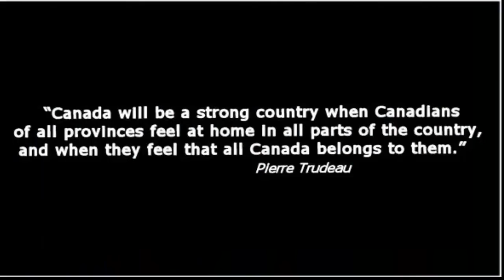Changing Tone on Nigel Wright- At Issue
The Changing Tone on Nigel Wright
The At Issue panel discusses the Prime Minister's decision to blame his former Chief of Staff Nigel Wright for the now infamous cheque written to Sen. Mike Duffy.
What a spectacle this has been: Two veteran media hacks and professional personalities, skilled manipulators of the public mind, suddenly raised to the status of heroic battlers against an evil prime minister. Overnight, Mike Duffy and Pamela Wallin — admitted expense account padders and alleged prevaricators — are elevated to the biggest prime-time roles of their careers, engulfing the government of Canada in a so-called scandal.
John Ivison: Harper's move to suspend senators off base with hardcore Conservative

Everybody talks about the Conservative voting base. Mike Duffy says the Prime Minister told him he had to pay back his expenses, even if he hadn't done anything wrong, because "the [Senate housing expense] rules are inexplicable to our base."

Although Mr. Harper denied saying those words, and instead said he told the whole caucus that they could not claim expenses they did not incur, much of the action in this Shakespearean drama is indeed dictated by what may, or may not, be acceptable to "the base."

The decision to introduce a motion into the Senate to suspend Mr. Duffy, Pamela Wallin and Patrick Brazeau without pay was made, presumably, on the calculation that it would play well with hardcore Conservatives.

To this? When Mike Duffy delivered his post-partum blast at Stephen Harper this week, the last people you would expect to fall for his extravagant accusations would be the media. Throughout his career Mr. Duffy was mostly seen as a partisan lightweight around the Ottawa Press Gallery. Every now and then he'd score a coup, but his main claim to fame was not his dogged journalism so much as his oleaginous populism and special charms as a speaker and TV personality.

But suddenly Mr. Duffy, whom few thought credible 24 hours earlier, became the bearer of truth against power, the man who drew a "sordid portrait of the Harper operation" — as Harper hater Lawrence Martin claimed — and demonstrated a "pattern of behaviour" within the Harper entourage wherein "truth has been taken out to the woodshed on more than a few occasions."

This, after Mr. Duffy delivered an obviously paranoid fantasy filled with unsubstantiated innuendo and distortions. In a 1,700-word speech scripted and crafted for delivery by a man who is a pro at verbal flimflam, Mr. Duffy dropped his bombshells and context, wallowed in self-deception, portrayed himself as victim of a "monstrous political scheme" — and then left the Senate stage never to be seen since.
Related Harper's Conservatives falling far behind Trudeau Liberals as Senate scandal grows: poll Mike Duffy 'spun' story on cover-up, senior Tory claims in Senate counter-attack Stephen Harper now says a 'few' people knew about Nigel Wright's $90,000 cheque to Mike Duffy Who knew what, when? Some key unanswered questions in the Senate expense scandal Tasha Kheiriddin: The only real option for Stephen Harper is to go scorched-earth on Mike Duffy

Advertisement

Why did anyone accept a word of it? This is a man who spent the past six months in almost total silence. Over that time, he granted no interviews, released no documents, lied about the source of his $90,000 expense repayment, and limited his public comments to mumbling while being followed down the roads leading in and out of Parliament by TV cameras and reporters. But when he appeared in the Senate chamber to unwind his 1,700-word toxic screed, he was taken seriously. Not just seriously, he was raised to the status of potential dragon slayer of the reigning media dragon, Conservative Prime Minister Harper.

One would expect the NDP's pit-bull leader to ride along on Mr. Duffy's truckload of scatological material, but the media?

I could run through the list of willfully gullible writers, reporters and TV personalities who took Mr. Duffy's words at face value and without question. CBC's The National deserves special mention. "Senator Mike Duffy breaks his silence and draws the prime minister closer to the Senate scandal," said Peter Mansbridge on Tuesday night. "Five months ago ... Mike Duffy said he'd give Canadians his whole story. Today he let loose with it. ... It was scathing, jaw dropping, a direct shot at the highest office in the country."
As we now know — and as was known for some time — nothing was happening. Said meeting between Mr. Duffy, Mr. Harper and Nigel Wright did not take place in the PM's office, except maybe in Mr. Duffy's fevered recreation of the facts for his own self-serving purposes. Mr. Duffy had accosted the Prime Minister and Mr. Wright following a Tory caucus meeting, at which time Mr. Harper told Mr. Duffy he had to pay back the $90,000 expenses or face expulsion from caucus.